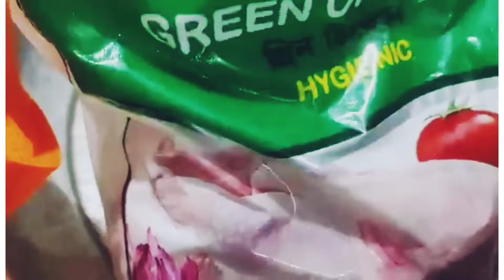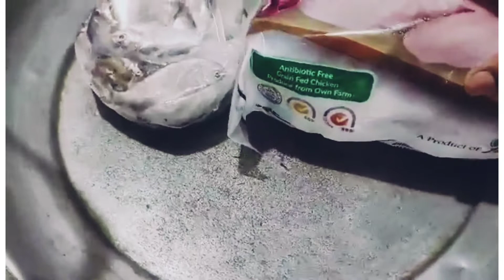রাইয়ানের পাপা আজ কি কি মাছ কিনেছে। সাথে থাকছে আজকের দুপুরের রান্না।